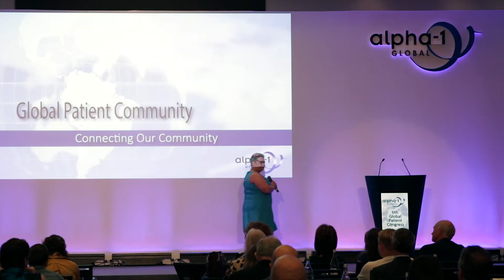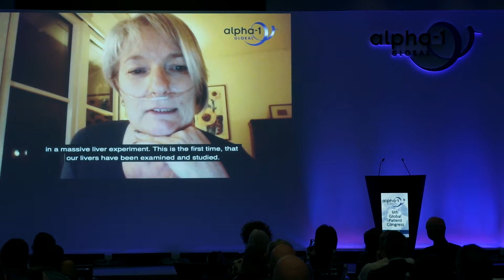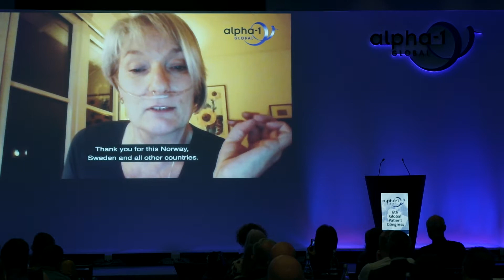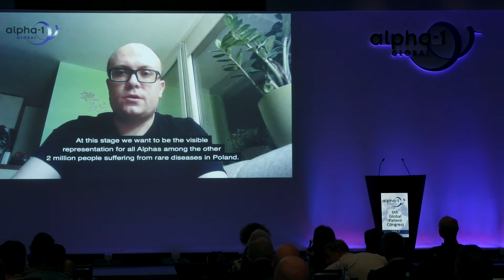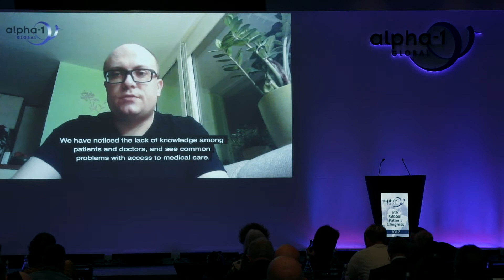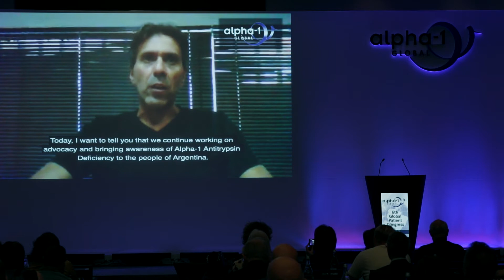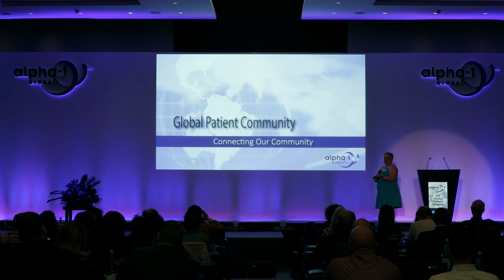Alpha-1 Antitrypsin Deficiency (2017) / Global Patient Community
"Global Patient Community"
6th Global Patient Congress
07-08 April, 2017
Lisbon, Portugal
InterContinental Hotel